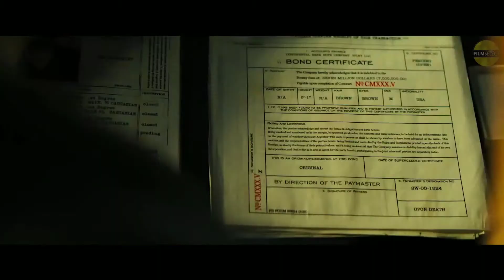JOHN WICK CHAPTER 3 Trailer released : (2019)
For latest movie and movie scens .